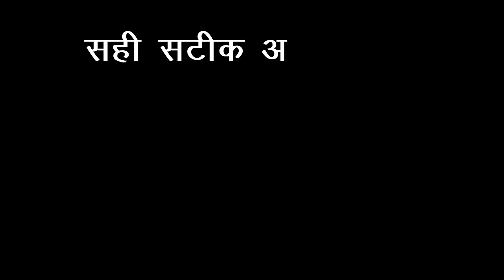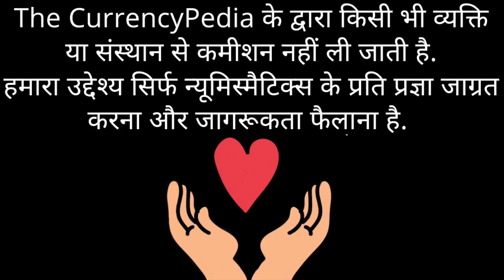भारत में है एक किला, जहां निकलते हैं कीमती सिक्के | Kishore Jhunjhunwala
Hello everyone in this video, we are sharing our conversation with Shri Kishore Jhunjhunwsala Ji and Milan Bhai Shah.

On our way to The World Trade Center, we talked about a  lot of interesting topics.

" चेतावनी "
10 September 2017